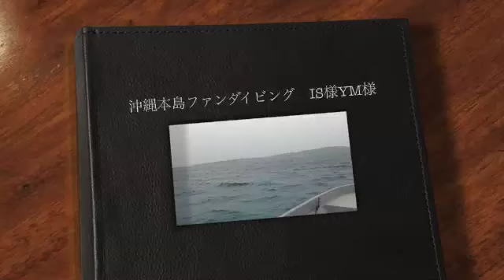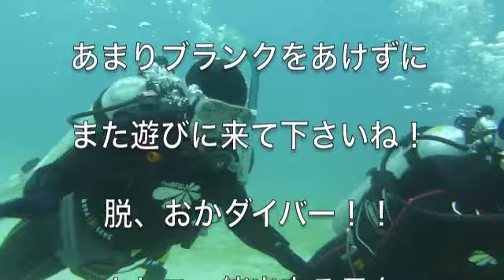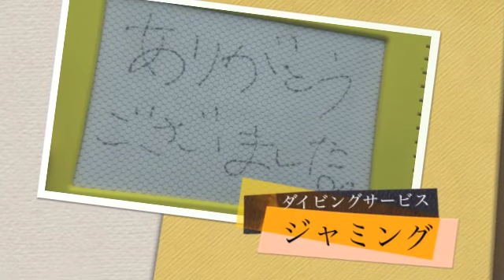沖縄本島ファンダイビング IS様YM様